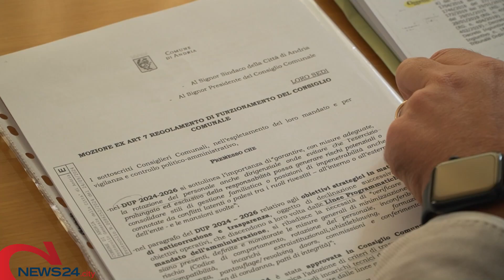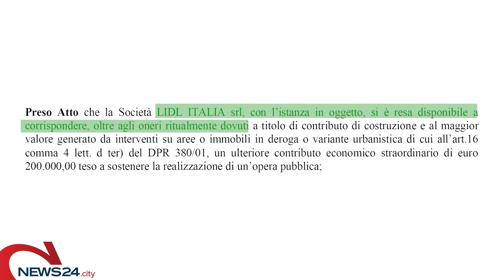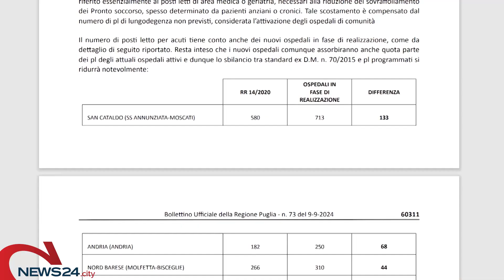ANDRIA | Le opposizioni a palazzo di città denunciano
«Per l'amministrazione le critiche vanno censurate»